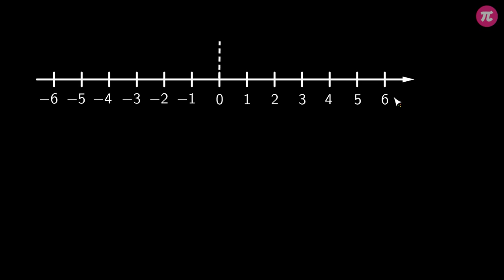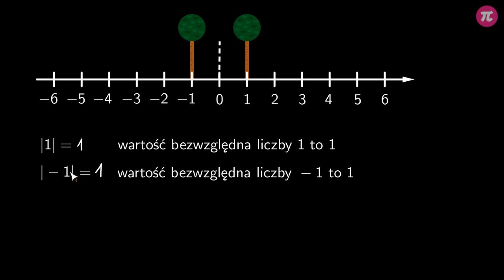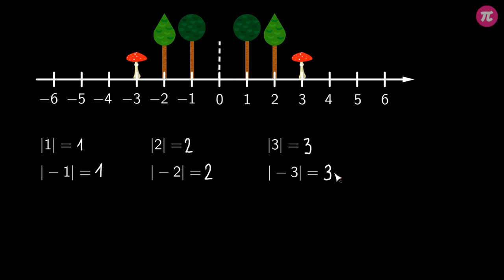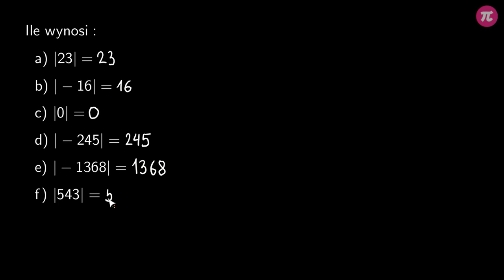Wartość bezwzględna #4 [ Liczby całkowite - wprowadzenie ]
Z tej wideolekcji dowiesz się:
  - co to jest wartość bezwzględna liczby,
  - jak obliczyć wartość wyrażenia arytmetycznego zawierającego wartość bezwzględną.

PLAYLISTA
Ta wideolekcja jest częścią playlisty [ Liczby całkowite - wprowadzenie ]:
Ten dział wprowadzi Cię w świat liczb całkowitych. Dowiesz się z niego, które liczby są całkowite, jak zaznaczać je na osi liczbowej, które liczby są przeciwne, jak porównywać liczby całkowite oraz czym jest wartość bezwzględna i jak obliczać wartość bezwzględną liczb całkowitych.

Tutor: Krzysztof Chojecki
Konsultacja: Anna Grabek
Grafika podsumowania: Valeriia Malyk
Materiały: Agnieszka Opalińska, Krzysztof Chojecki
Redakcja: Małgorzata Załoga